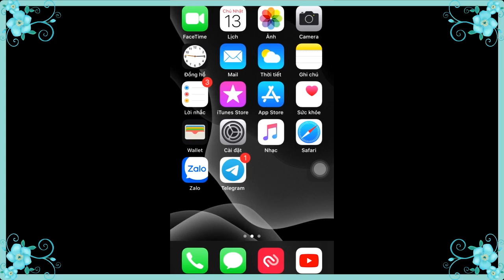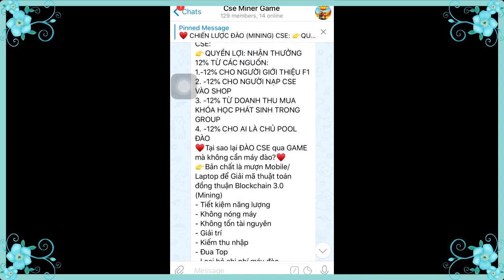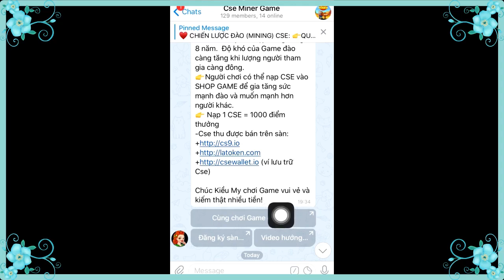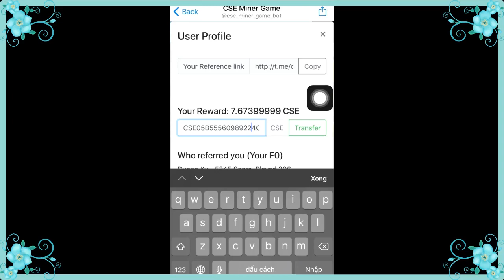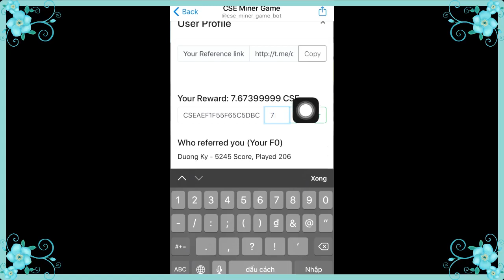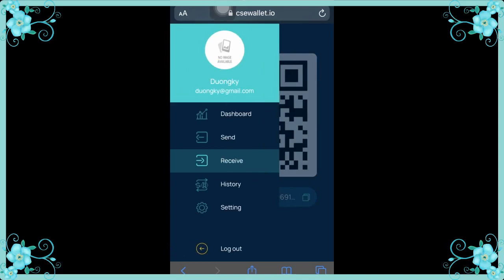[KTV]-Nạp rút cse vào pool đào cse-lấy link giới thiệu nhận 12% hoa hồng